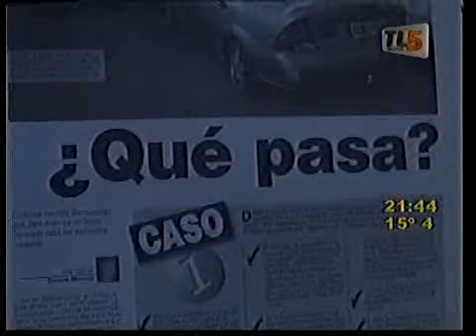Miguel González, jefe de Policía en San Juan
El jefe de la Policía de San Juan, Miguel González estuvo en el programa La Ventana, que conduce Juan Carlos Bataller, y que produce Solaura SRL. Habló de inseguridad, de los disturbios ocurridos en Jáchal, del consumo de alcohol, el robo de automóviles entre otros temas. Edición 1848 del 1 de septiembre de 2011